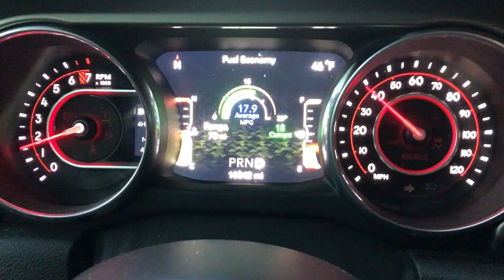Herping for Hellbenders and More!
Central Pennsylvania Herping and Snorkeling

🤔 ABOUT THIS VIDEO 👇

In this video, I find some common herps in the morning before waiting for it to warm up to do some snorkeling for some hellbenders.  I find some great animals along the way!

►A lot of these creatures  are highly sought after for the collector/pet trade.  Do not remove animals from the wild, and be careful to not give out localities of individuals.  Keep wildlife WILD!

►Do not flip rocks for hellbenders, especially during nesting season.